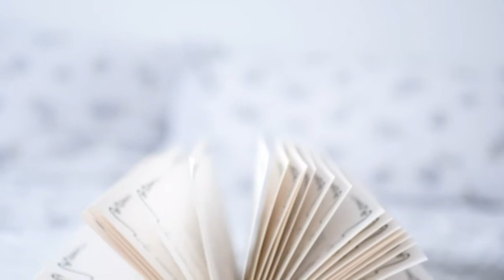Birth of daughter بیٹی کی پیدائش پر مبارک باد دینا کیسا؟